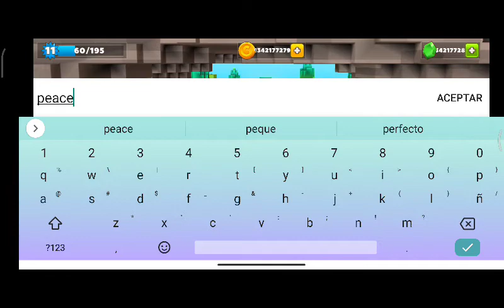¡Encontrado coche oculto! ovni